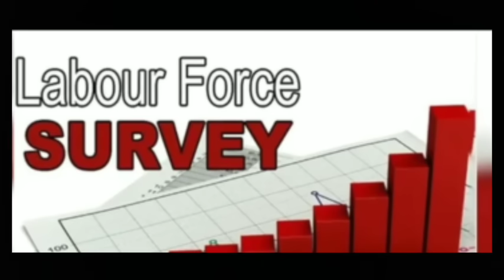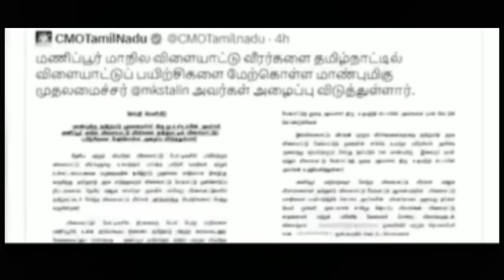Nagamese Latest News 24/7/23